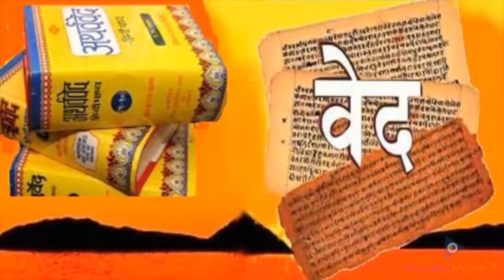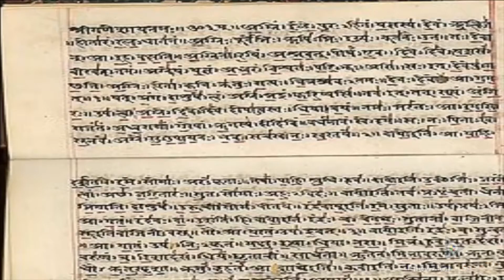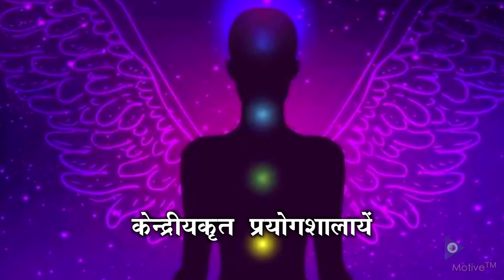New Vedic Vigyan Kendra created by CPWD at BHU - A film by InnovationMotive Media.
New Vedic Vigyan Kendra, BHU, inaugurated by Hon. PM Shri Narendra Modi Ji- A film by InnovationMotive Media